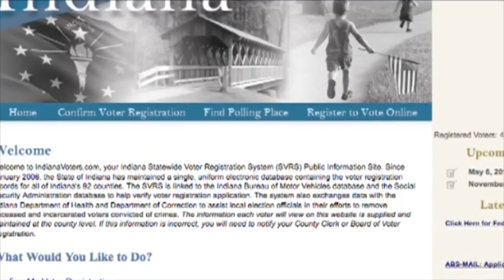LCTV 9-8-14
A new "Get Out To Vote" campaign is launched and more on LCTV